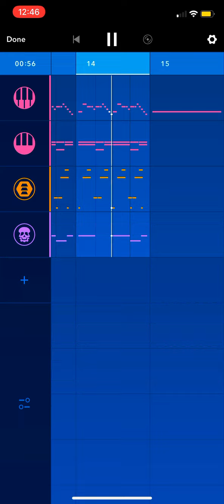Believer - Imagine Dragons - Remix